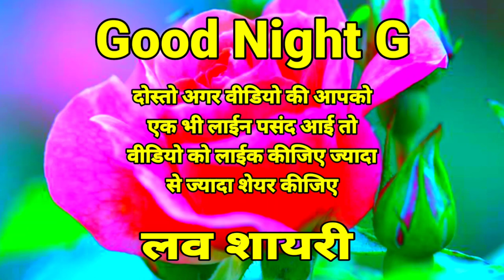🌹मीठी मीठी यादे 🌹Good Night Status🥀Good Night Love Status🌹Good Night Shayari 🌼 Sher shayari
Shayari wallpaper
wallpaper shayari